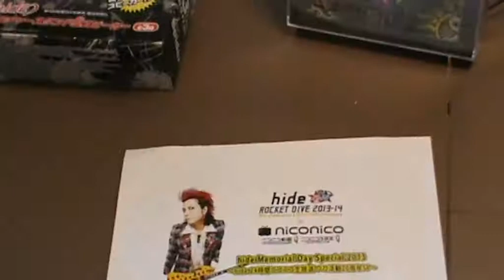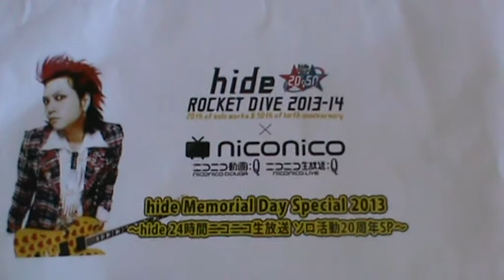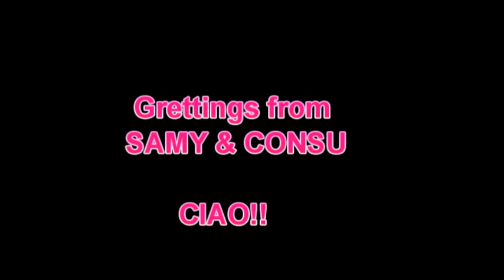hide Speaker - prize for [ hide Memorial Day Special 2013]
ITA
questo è il premio che abbiamo ricevuto partecipando al contest per l'evento "hide Memorial Day Special 2013" organizzato da nico nico douga (ニコンコ動画)
ENG
this is the prize that we have received by participating in the contest for the event "hide Memorial Day Special 2013" organized by nico nico douga (ニコンコ動画)

by Consu & Samy